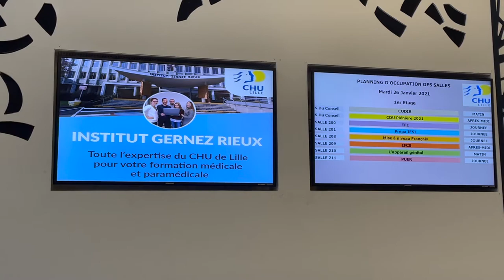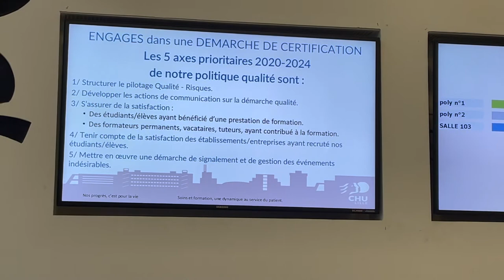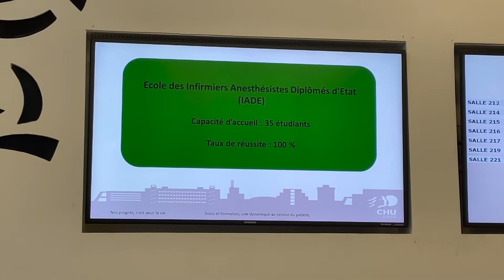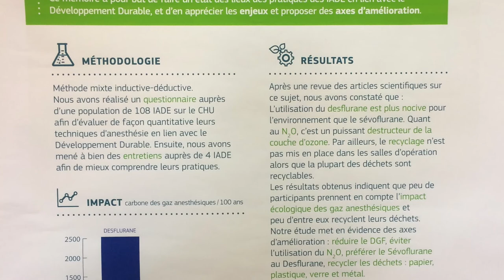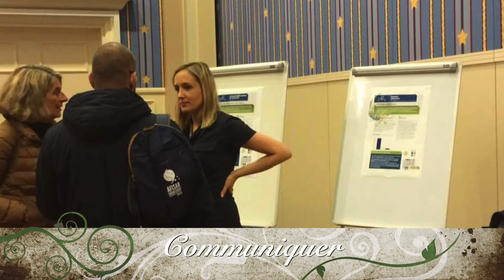Institut de formation des infirmier-anesthésiste Diplômé d'état : témoignage d'étudiant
Témoignage d'étudiant de l'Institut de formation des infirmier-anesthésiste Diplômé d'état du CHU de Lille